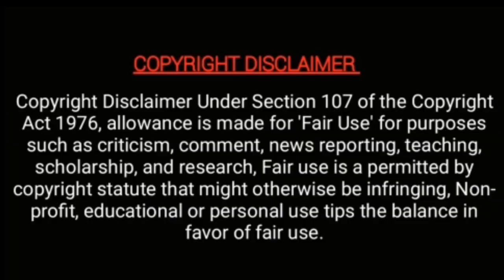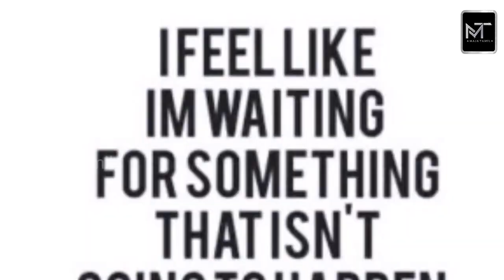Back to shoot 🔥 | Priyanka talks about her makeup & dressing secret | sibbu | roja arjun